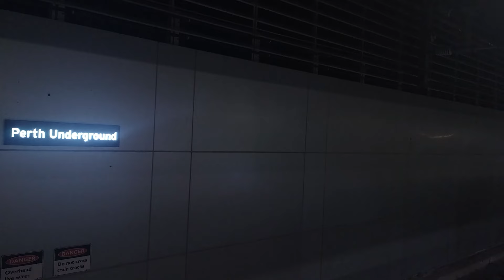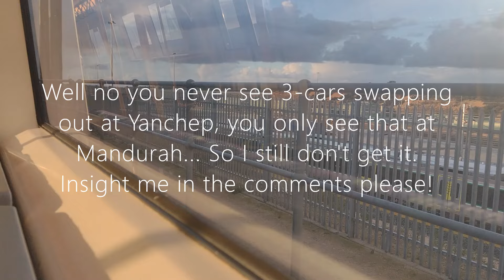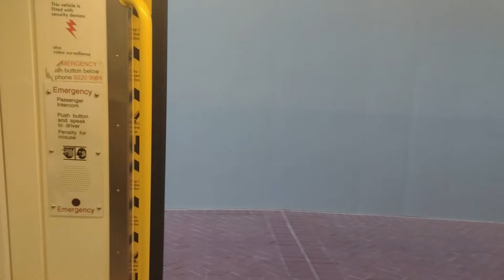A-Series Running to Yanchep in Daylight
After July's video on the A-series to Yanchep I decided to head up on one again and film the proper journey on the new section in daylight when you can actually see the sights!

Chapters:
00:00 - Introduction at Perth Underground
03:12 - Currambine - Clarkson
06:41 - Clarkson - Butler (Driver Changeover)
14:35 - Butler - Alkimos
17:15 - Alkimos - Eglinton
20:45 - Eglinton - Yanchep
27:37 - Terminating at Yanchep
31:34 - C-Series Have Grab Handles Now!?